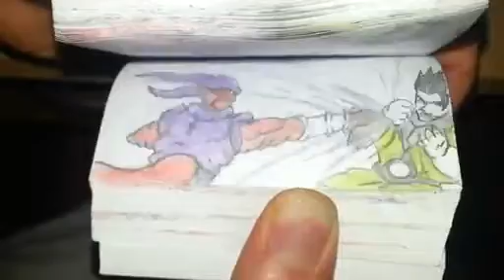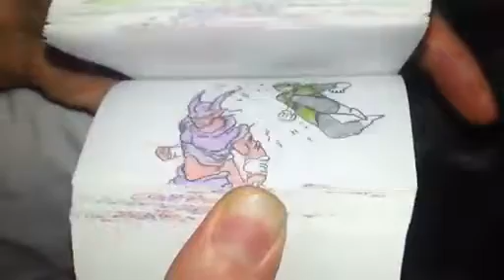EternallyFunny | Dragon Ball Z Flipbook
Look what how a true fan of Dragon Ball Z with talent, free time and using the technique of "flipbook" (arranged sequentially drawings that give the feeling of movement), made the portray for the battle between Son Gohan and Janemba.

Definitely a great video, enjoy!